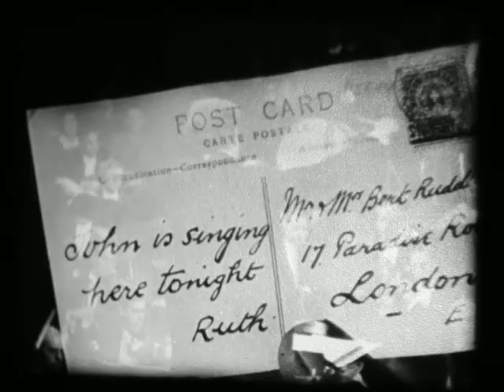The Black Emperor (Song of Freedom cut-down version) (1936)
Rare 16mm cut-down version of The Song Of Freedom - an early Hammer film starring Paul Robeson for British Lion.

The cut down version concentrates on Robeson's singing, which was a huge attraction for audiences of the time. Is rather deftly edited.

This short extract was released for the home entertainment market. It has not been made available on any of the DVD editions in the US or UK.

Please excuse the extraneous noise from the projector. And there's a little flickering in the opening 30 seconds or so (first time I've tried to transfer the films like this!). Transfer is taken from my personal 16mm copy of the film.

This video is provided in the interests of historical research only.